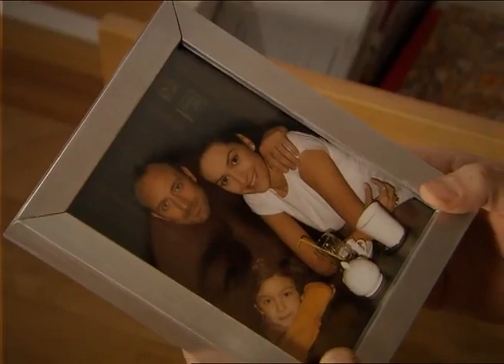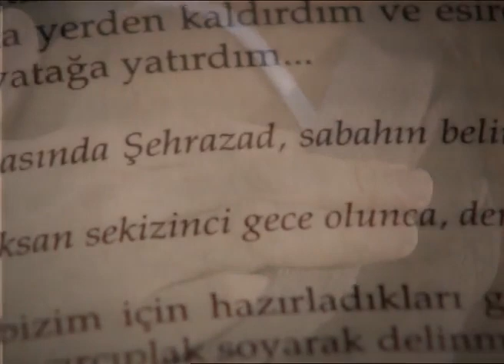الأرق أمر مرهق للغاية للتعامل معه| مسلسل و يبقى الحب - الحلقة 50